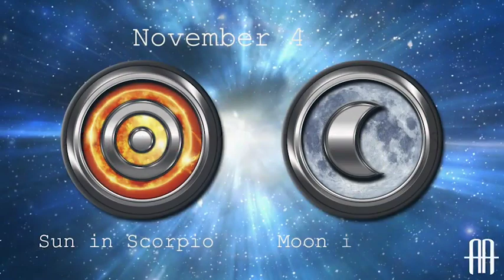Daily Horoscope: November 4th - 5th, 2021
Are you ready for the Daily Horoscope?

The Sun is in Scorpio and the Moon is in Scorpio, double Scorpio. We have a New Moon. These couple days may bring some intense emotional energy. But give yourself permission to feel and to be inside.